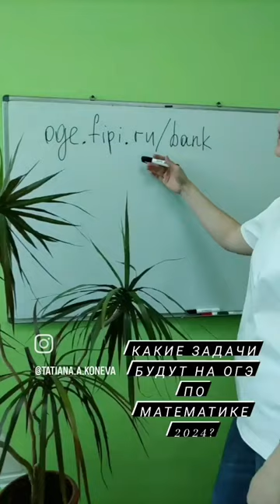Какие задачи будут на ОГЭ в 2024 году?